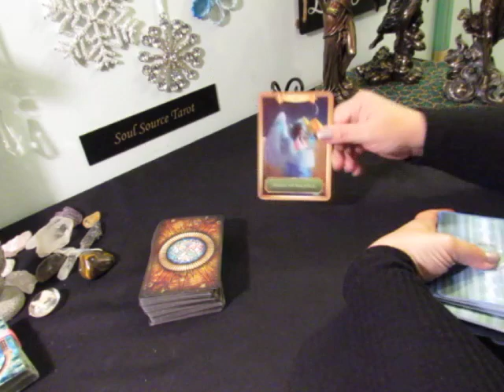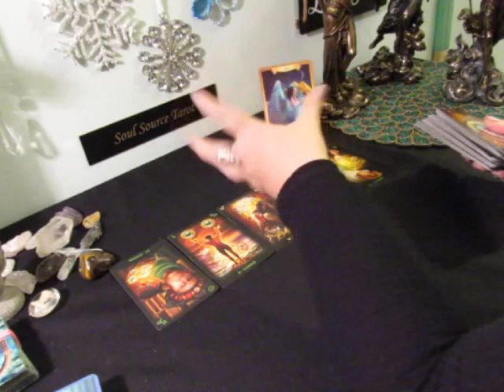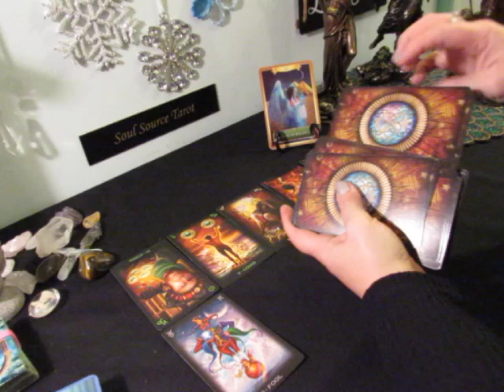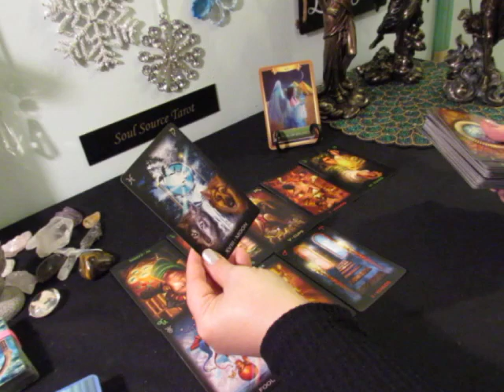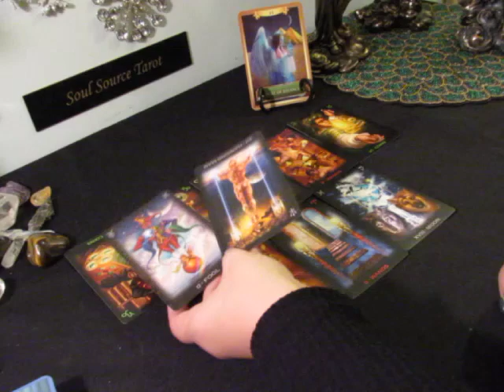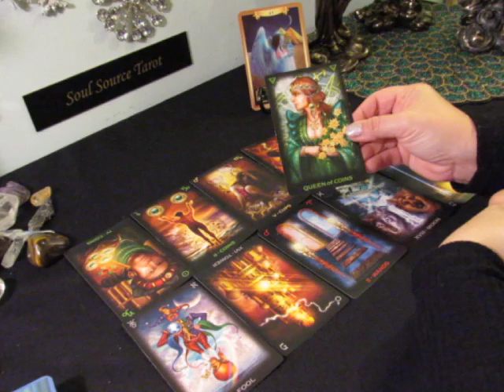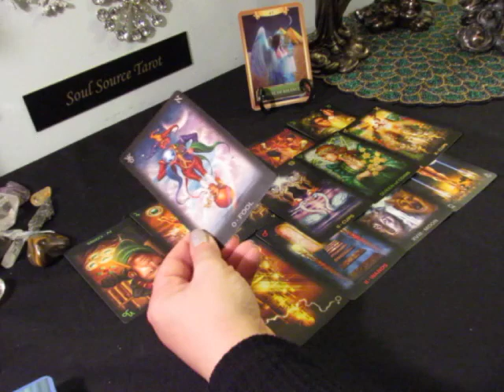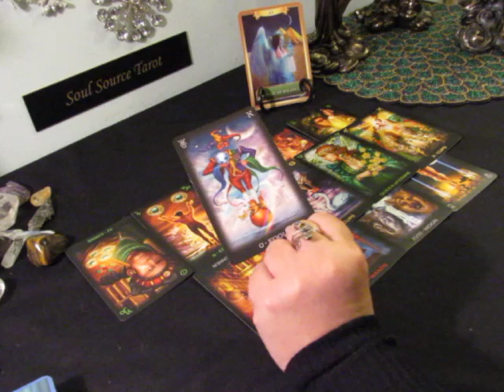~Earth Signs~Singles~Love~Taurus Virgo Capricorn~You Are Looking at Love~Tarot